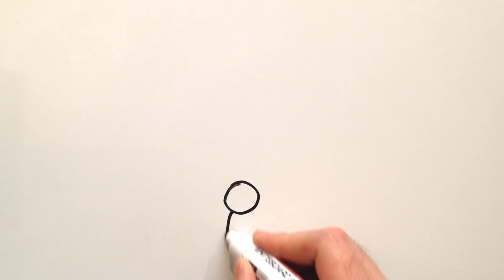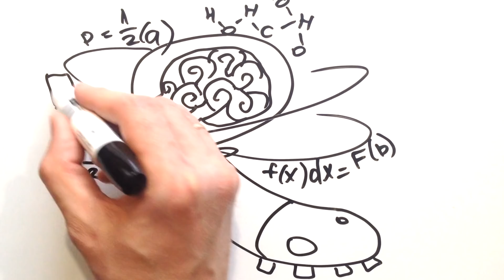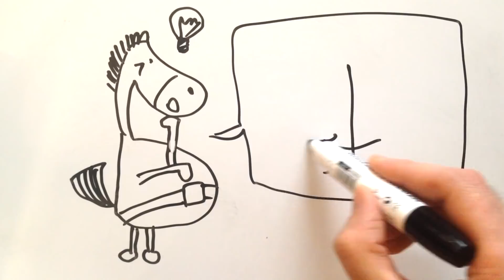Инглиш Конь. Серия 0 - Побег из Тарбогатая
Это пилотная серия нашего нового проекта "Инглиш Конь".
Идея проекта: Конь оказывается в различных ситуациях. Он будет сталкиваться с трудностями непонимания со стороны иностранцев. Во всех ситуациях ему нужен будет английский язык. Наблюдая за жизнью Коня, мы будем учить вас английскому в анимационной манере. Свои идеи по следующим сериям пишите в комментах. На основании ваших идей, мы будем придумывать продолжение сериала.

• Начни учить английский по скайпу в нашей онлайн школе. Переходи по ссылке
• Native Show. Кликай по ссылке, чтобы начать общаться с иностранцами